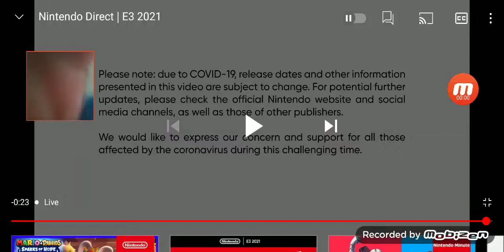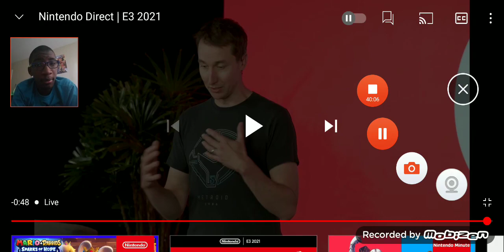E3 IS BACK! Nerd Reacts to E3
Title explains everything. Don't really need to say much else

Also, This is a Reupload because YouTube is confusing.